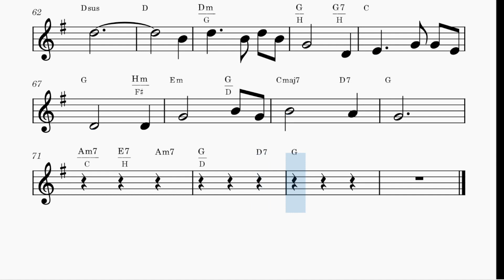Amazing grace, C instr., CDEFGAH, playback karaoke, Flöte flet furulya, Violine skrzypce, oboe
Deutsch: Amazing grace, mit Akkorden, Musikbegleitung, Karaoke, Melodie in G-Dur, für Instrumente wie Blockflöte, Flöte, Violine, Oboe, Piccoloflöte, mögliche Noten mit Be ♭ in Blau, Noten mit Kreuz ♯ in Rot, einfache Noten mit vorgeschlagenen Noten in CDEFGAH Notation, arrangiert von Seby Morabito.

Polski: Amazing grace, z akordami, podkład muzyczny, karaoke, melodia F-dur, dla instrumentów, takich jak flet, flet, skrzypce, oboe, flet piccolo, ewentualne nuty z bemolami ♭ w kolorze niebieskim, nuty z krzyżykami ♯ w kolorze czerwonym, łatwa nuty z sugerowanymi dźwiękami w notacji CDEFGAH, zaaranżowane przez Seby Morabito.

Magyar: Amazing grace, akkordokkal, zenei alap, karaoke, F-dúr melódia, hangszerre mint például furulya, fuvola, hegedű, oboa, piccoló fuvola, esetleges kék színnel bemollozott ♭ hangok, piros színnel keresztozott ♯ hangok, könnyű kotta javasolt hangokkal, CDEFGAH jelöléssel, Seby Morabito által rendezve.

Svenska: Amazing grace, med ackord, musikalisk grund, karaoke, melodi i F-dur, för instrument som blockflöjt, flöjt, violin, oboe, piccoloflöjt, möjliga noter med b ♭ i blått, noter med kors ♯ i rött, enkel notskrift med föreslagna toner i CDEFGAH, arrangerat av Seby Morabito.

Dansk: Amazing grace, med akkorder, musikalsk base, karaoke, melodi i G-dur, for instrumenter som blokfløjte, fløjte, violin, obo, piccolofløjte, mulige noder med b ♭ i blåt, noder med kryds ♯ i rødt, let noder med foreslåede toner i CDEFGAH, arrangeret af Seby Morabito.

Norsk: Amazing grace, med akkorder, musikalsk grunnlag, karaoke, melodi i G-dur, for instrumenter som blokkfløyte, fløyte, fiolin, obo, piccolofløyte, mulige noter med bemolle ♭ i blått, noter med kryss ♯ i rødt, enkel note med foreslåtte toner i CDEFGAH, arrangert av Seby Morabito.

Suomi: Amazing grace, soinnutuksella, musiikkipohja, karaoke, melodia G-duuri, instrumentille kuten nokkahuilu, huilu, viulu, oboe, piccolohuilu, mahdolliset nuotit ♭ sinisellä, nuotit ♯ punaisella, helppo nuotti ehdotetuilla äänillä CDEFGAH-merkinnässä, sovittanut Seby Morabito.

00:00 Melodie
00:49 Melodie + Akkorde + Musikalische Basis
01:44 Musikalische Basis (ohne Melodie) + Akkorde
02:40 Musikalische Basis (ohne Melodie) + Akkorde ohne vorgeschlagenen Noten